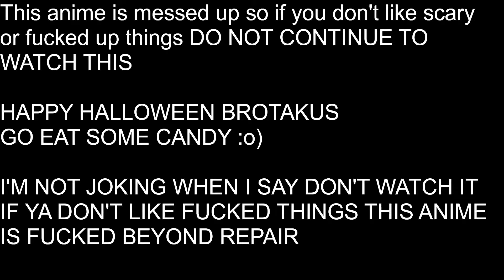[AMV] Corpse Party Halsey Control HAPPY 5 DAYS EARLY HALLOWEEN